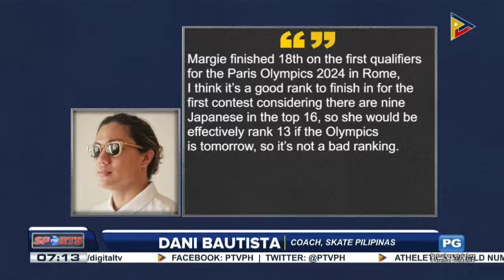Didal, 18th place sa unang international tournament matapos ang Olympics